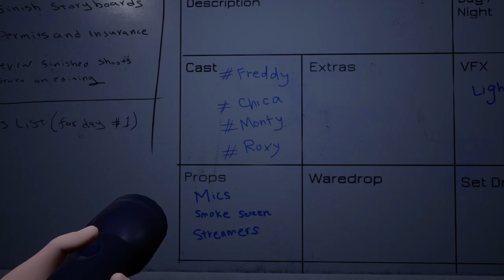Five Nights at Freddy's: Security Breach - Part 5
IT'S SHOWTIME!!!